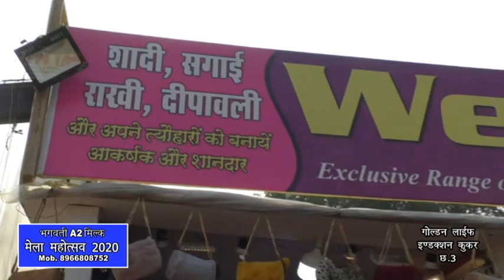WEDDING POINT | EXCLUSIVE RANGE OF WOMEN PURSE, WEDDING ITEMS & PACKING | SHILP BAZAAR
Women Purse | Wedding Items Accessories | Packing | Wedding Watch | Designer Mandap | Jewellery Box |

ग्वालियर व्यापार मेला- श्रीमंत माधव राव सिंधिया शिल्प बाजार - कांच वाली बिल्डिंग के पास जहां आपको मिलेगा शादी, सगाई, राखी, दिवाली या हो कोई त्यौहार तो आप उसको बना सकते हैं आकर्षक और शानदार ट्रेडिशनल, एंटीक एवं यूनिक डिजाइनर पर्स वेडिंग आइटम्स एसेसरी और पैकेजिंग आइटम जिससे आपका शादी समारोह हो जाएगा और भी रंगीन तो चले आए वेडिंग पॉइंट शिल्प बाजार में ।